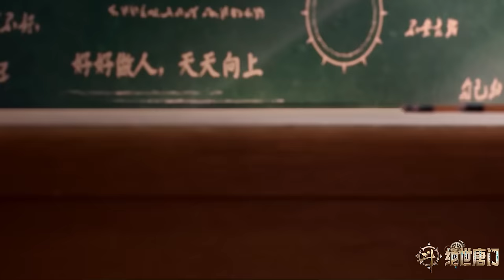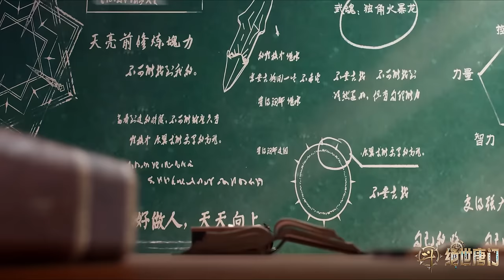🎇霍雨浩逆天开局获得百万年魂环——天梦冰蚕！解锁神技精神探测共享，帮助唐舞桐顺利斩杀千年魂兽！【斗罗大陆Ⅱ绝世唐门 Soul Land 2】